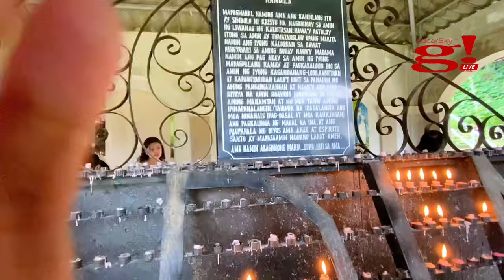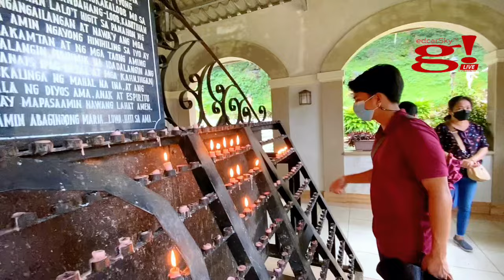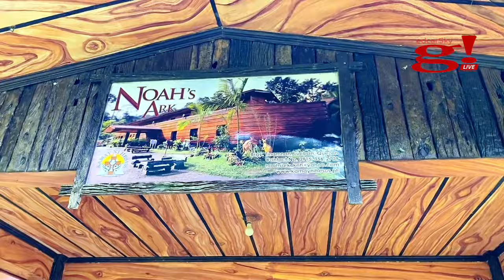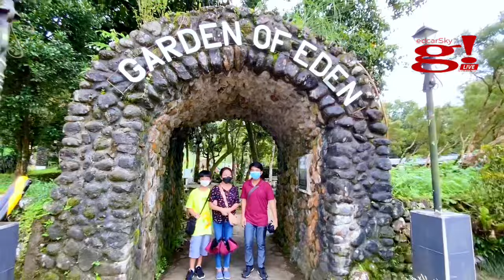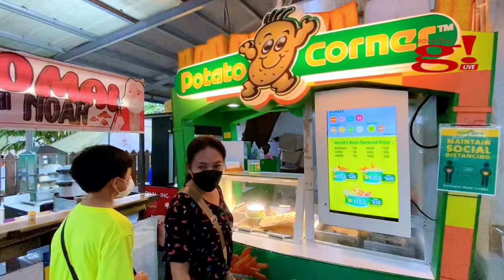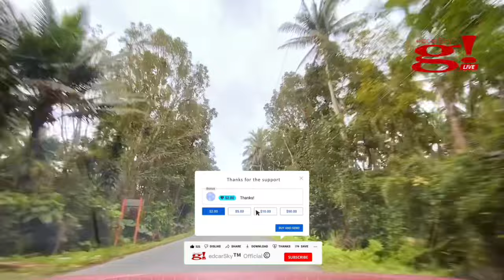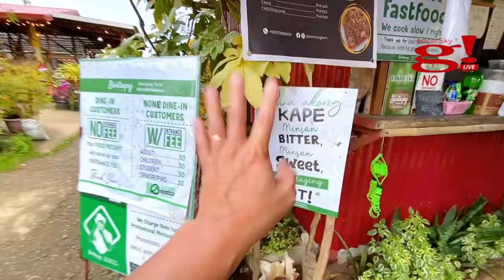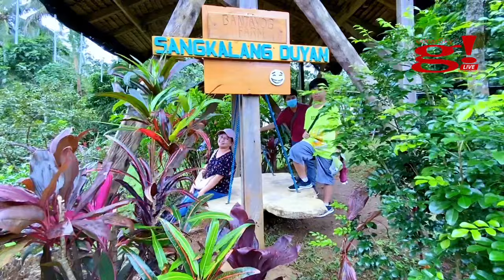Discover Paradise: Exploring the Enchanting Bantayog Farm with Your Loved Ones